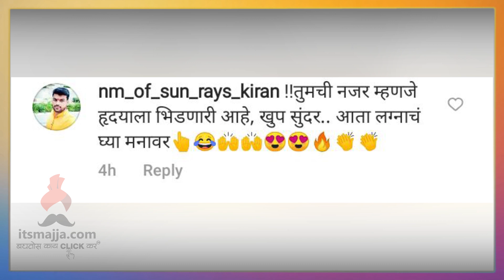चाहत्यांना प्राजक्ताच्या लग्नाची उत्सुकता | Prajakta Mali | Maharastrachi Hasyajatra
अभिनेत्री प्राजक्ता माळीच्या लग्नाची चाहत्यांना उत्सुकता, व्हिडिओ नक्की बघा